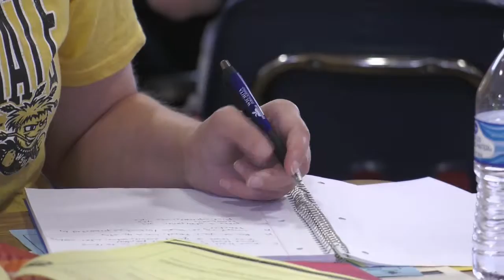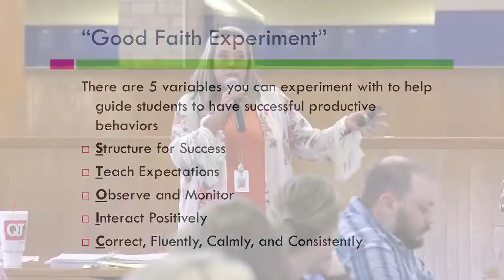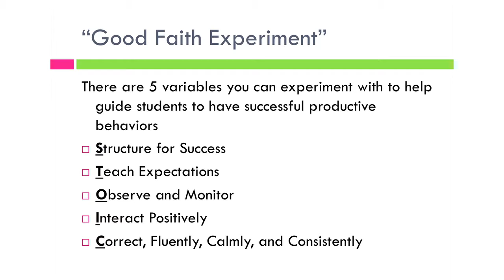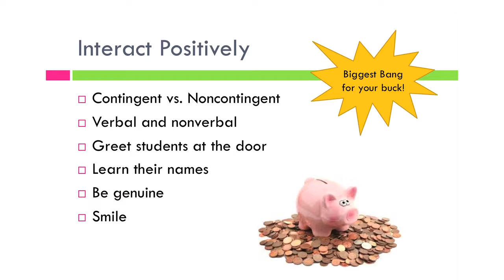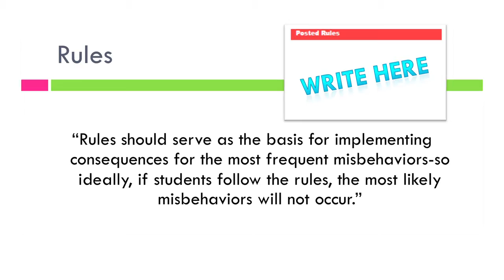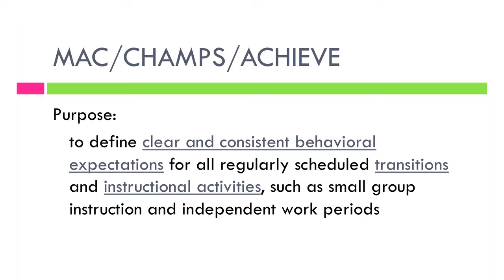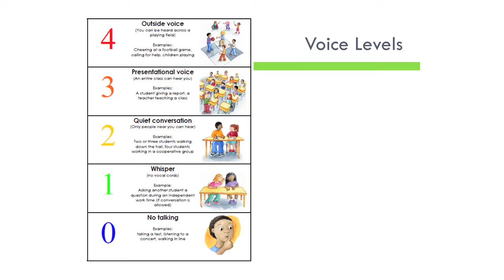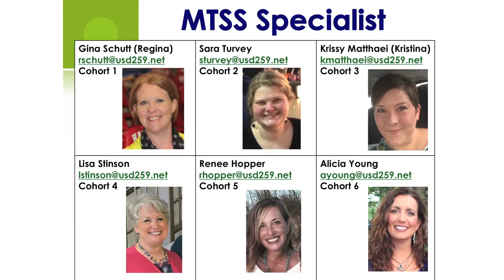New Staff Orientation - Classroom Management